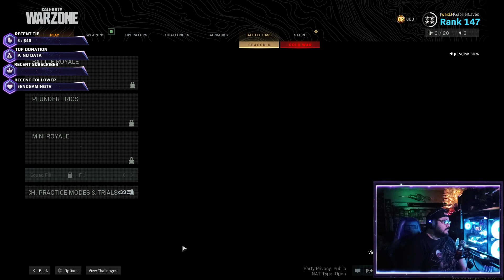(Call of Duty Warzone and MK11) 1080p60